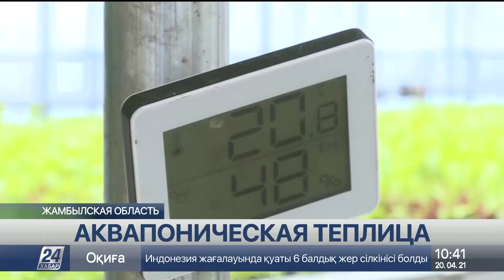Уникальная аквапоническая теплица работает в Жамбылской области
Уникальная аквапоническая теплица работает в Кордайском районе Жамбылской области. Там одновременно разводят рыбу и выращивают без грунта на питательных растворах листья салата, сообщает корреспондент «Хабар 24».

В прошлом году из-за пандемии продукцию перестали поставлять на зарубежные рынки. Сейчас заключили новые контракты и начали экспорт в Кыргызстан.

Особенностью аквапонической теплицы является то, что листья салата растут не в почве, а в воде. В ней водится рыба, которая выделяет в воду нитраты и нитриты. За счёт этого, растения получают питание. После как рыба наберет вес, её отправят на продажу. В год в аквапонической теплице могут выращивать около 40 тонн рыбы. Одна из разновидностей - африканский сом. По словам специалистов, этот вид рыбы достаточно неприхотливый и быстро набирает вес.